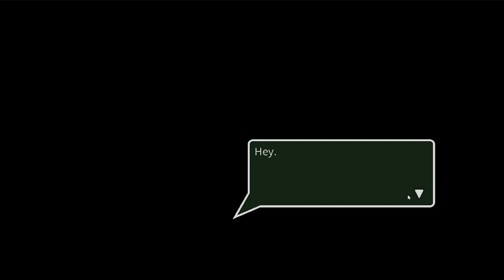INCREDIBLE | REPTILAND DEMO (FNAF Fan/Inspired)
Best game demo ever

Gotta love April Fools